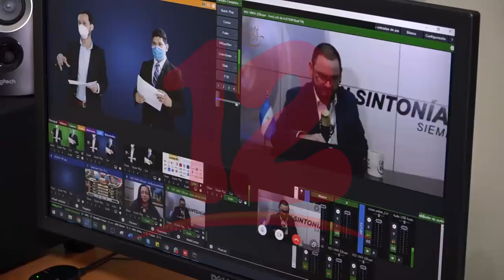Periodistas unidos frente al COVID-19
Periodistas unidos frente al COVID-19 es una iniciativa que promueve el apoyo a periodistas que actualmente están padeciendo la enfermedad.